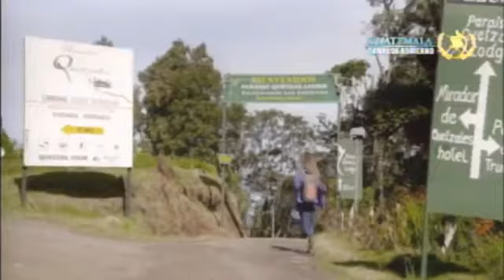Presentación de la XXVI Cumbre Iberoamericana en Guatemala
Aquí puedes volver a ver la Presentación Oficial de la XXVI Cumbre Iberoamericana, con participación de la Secretaria General Iberoamericana, Rebeca Grynspan, el VicePresidente de Guatemala Dr. Jafeth Cabrera Franco y el Canciller Carlos Raúl Morales.